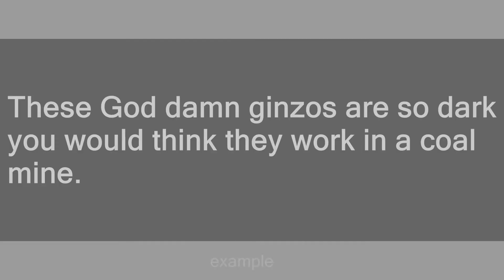ginzo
Slang flashcards: